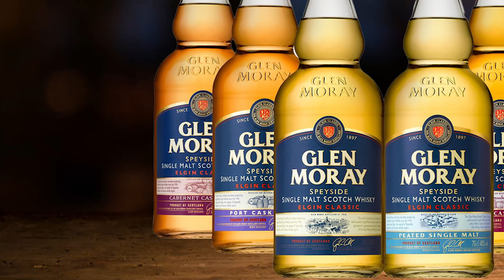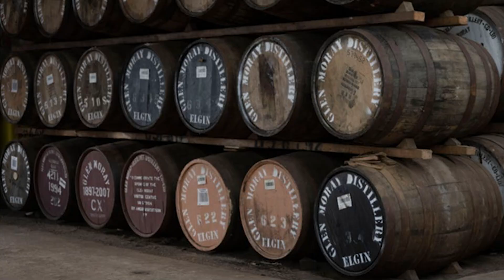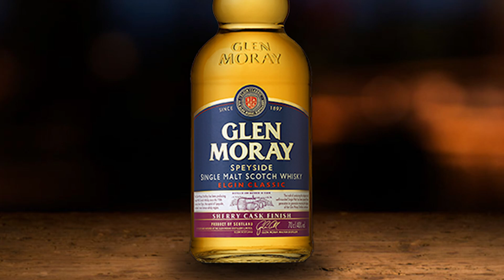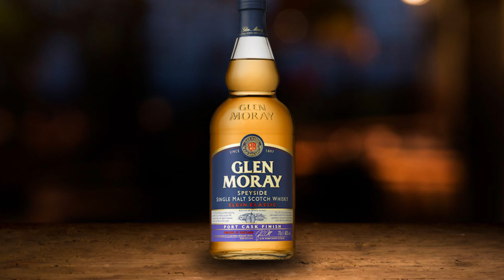【ウイスキー飲み比べ】安くて美味いシングルモルトの代表格グレンマレイのエントリーモデル３種を比較検証！(Ｇ１シリーズ第15弾)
"もっさんハイボール倶楽部"は2023年内に目標としていた登録者数10000人を達成することが出来ました！
2024年度には倍の20000人を目指して頑張ります!!

当チャンネルはウイスキーチャンネルとして主に国産ウイスキーを中心テーマに据えて展開しています。
ウイスキーの飲み比べや商品紹介、福袋開封に店舗紹介など、多岐に渡る大人向けのウイスキーチャンネルとして活動しています。

 まだまだ動画配信は手探りで未だに細かい失敗も散見されますが、誠心誠意頑張りますので応援よろしくお願いします。

良ければコメント欄から「もっとこうした方がいいよ〜!?」「このウイスキー気になってます！」など叱咤激励を頂けると嬉しいです!!